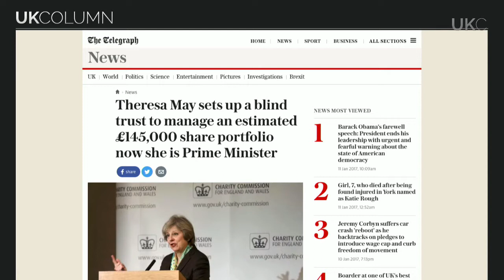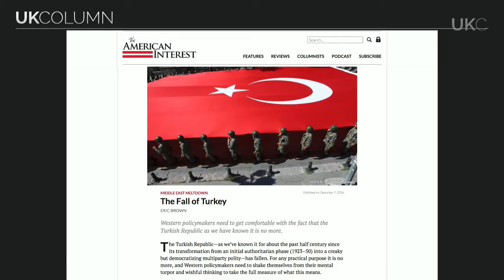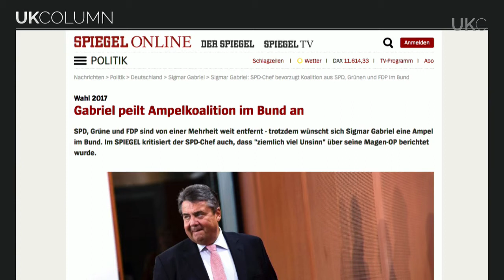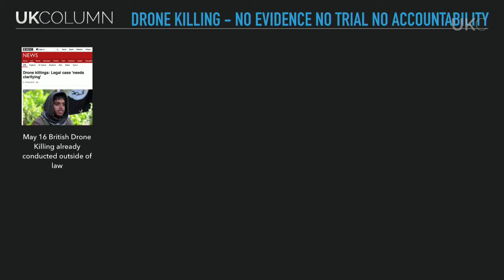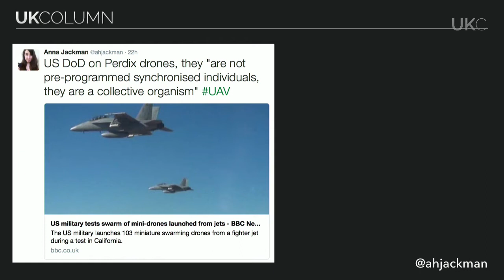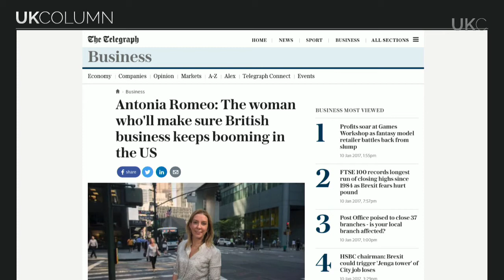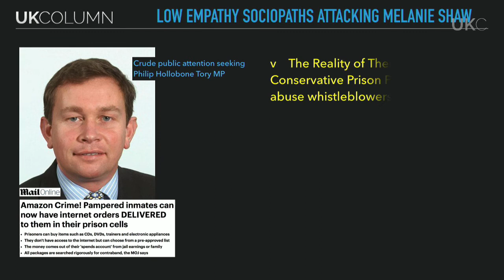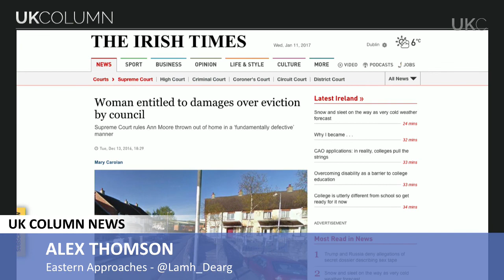UK Column Wednesday 11/01/2017: The Theresa May's Blind Trust One.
UK Column Wednesday 11/01/2017:

The Theresa May's Blind Trust One.